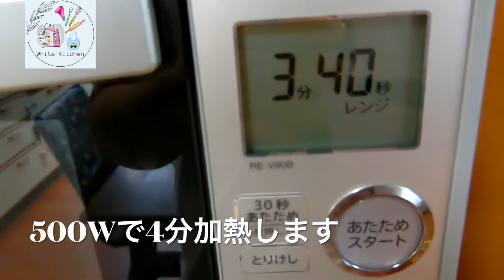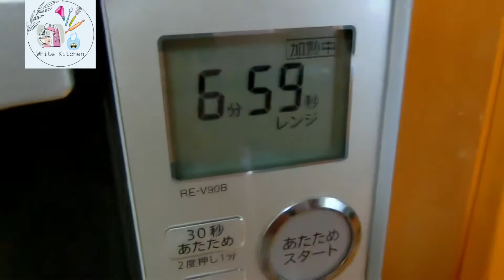Rice cooker for microwave review 300yen product 電子レンジ専用炊飯器 ご飯 おかゆ カレー 蒸しパン ちびくろちゃん 1合炊き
材料
お米　150g
水　180ml

① 米を水洗いし、ザルにあげて水気を切ります。
② 本品に米と水を入れ、30分以上吸水させます。
③ 500Wで4分加熱します。
④ 続いて、200Wで7分加熱します。